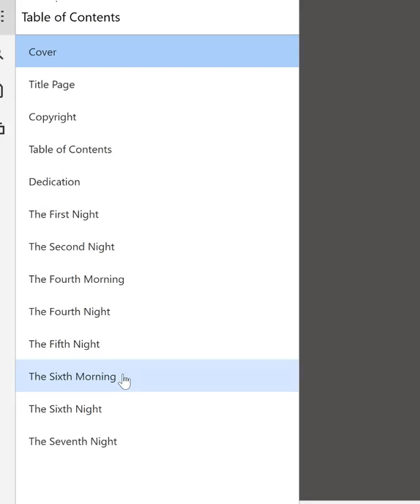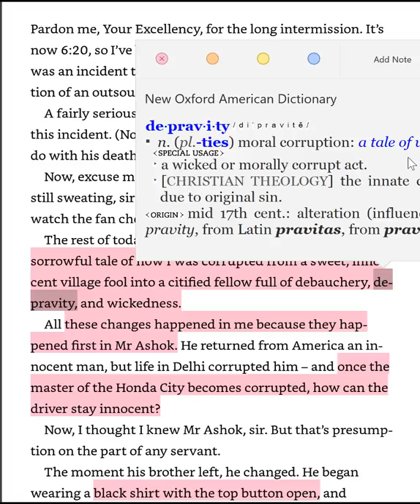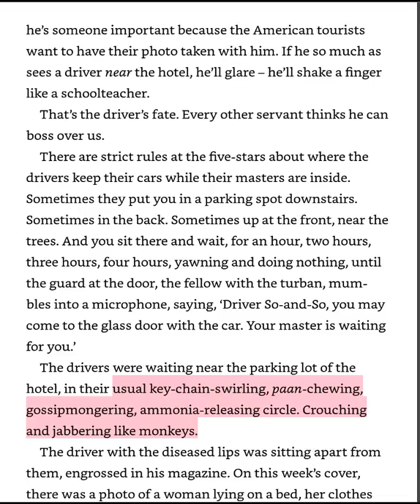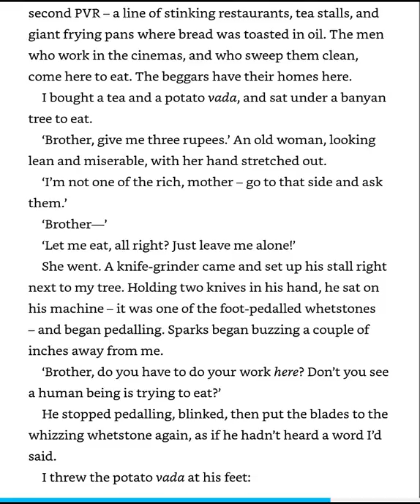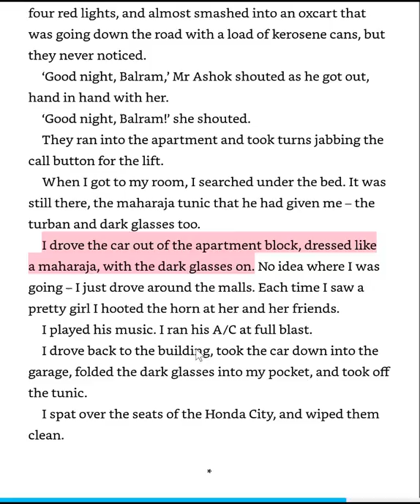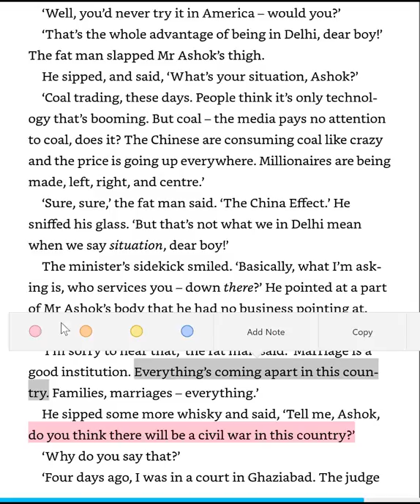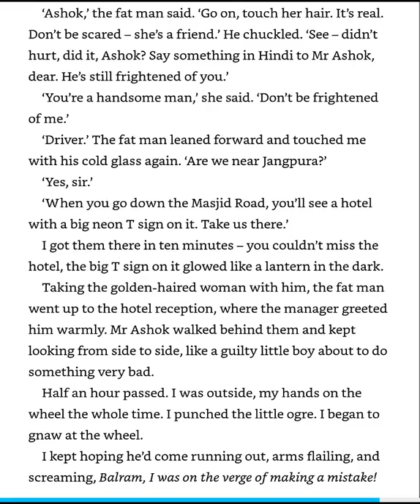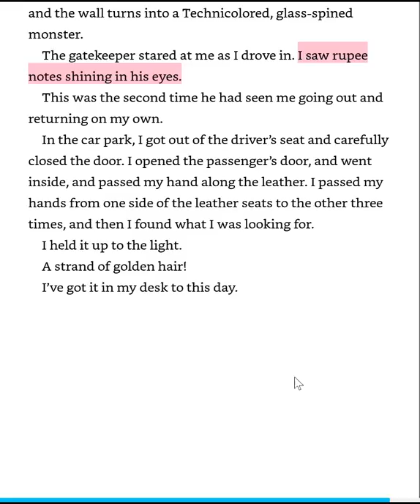The White Tiger - Chapter 6 - reading and analysis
Reading and analysis of "The sixth night" - the sixth chapter of "The White Tiger".